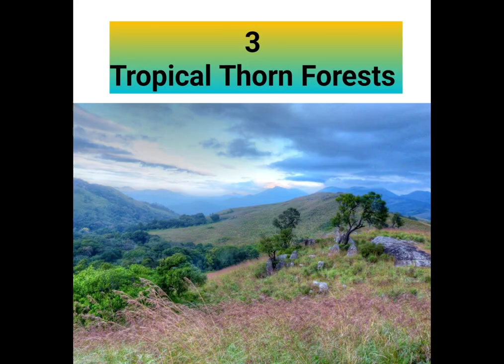Top 5 Forests In Pakistan | Stream Knowledge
List of top 5 Forests In Pakistan:
1- Changa Manga
2- Ziarat Juniper
3- Tropical Thorn
4- Tropical Dry Deciduous
5- Littoral and Swamp

1- Changa Manga Forest:
A wildlife preserve is part of the Changa Manga Forest. It's about 80 kilometers southwest of Lahore. Punjab's woodland is known for its beauty. It is a tourist's ideal place. It also provides options for recreation.

2- Ziarat Juniper Forest:
The Ziarat area is home to Pakistan's largest juniper forest (juniperus excelsa polycarpos), which covers around 110 000 ha and is thought to be the world's second-largest. The forest is located in the mountain zone and has a great species diversity, with elevations ranging from 1,181 to 3,488 meters.

3- Tropical Thorn Forests:
Tropical thorn forests are also known as thorny forests. They are dense and contain scrub-like flora. They are one of the branches of dry forests. Tropical Thorn Forests are found in a large number of Pakistani forests. They're also mostly found in locations with warm temperatures and little rainfall.

4- Tropical Dry Deciduous Forests:
Tropical dry forests are virtually deciduous trees that shed their leaves yearly and develop to a moderate height. These forests look to be very dense during the monsoon season and are not distinguishable from other forests from an aerial view. Floristic composition is one of the characteristics that tropical dry deciduous forests have in common with the rest of Pakistan's forests.

 5- Littoral and Swamp Forests:
Littoral and Swamp Forest are large forests with plantations and low-growing trees. They are typically found near the Arabian Sea beaches in Pakistan. Exotic species of trees such as Avicenna marina – gray mangrove or white mangrove – and Rhizophora can be found in these mangrove forests. According to the latest estimates from the United Nations Food and Agriculture Organization (FAO), Pakistan has roughly 207,000 hectares of swamplands.